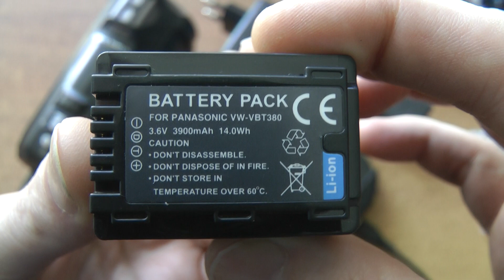Зарядное устройство для Panasonic HC-V760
Зарядное устройство для Panasonic HC-V770, Panasonic HC-V760, Зарядное походит от Sony PSP 1000, 2000, 3000 и стоит намног дешевле
Рекомендйю с быстоий доставкой, купить кабель USB DC 5 в 2A 4,0*1,7 мм
Камеру Panasonic HC-V760, Panasonic HC-V770, можно будет запитать от павербанка